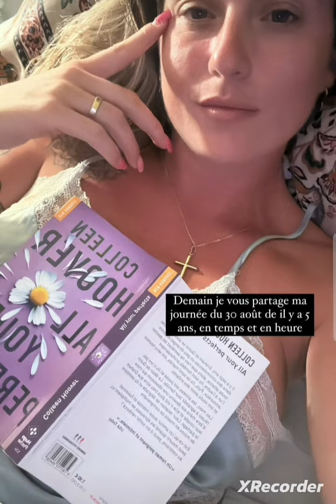Johanna et sa tribune triste en deuil....😱❤️🤲